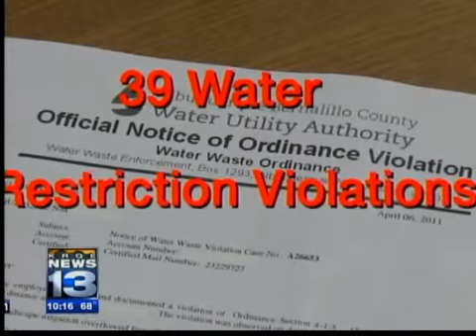Water Restriction Citations Up